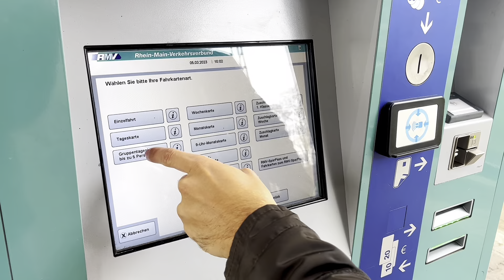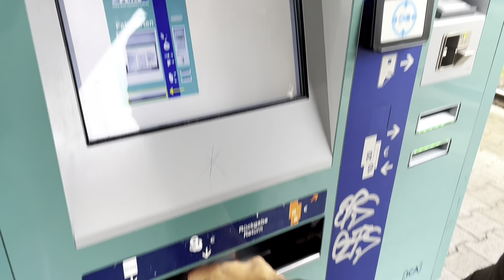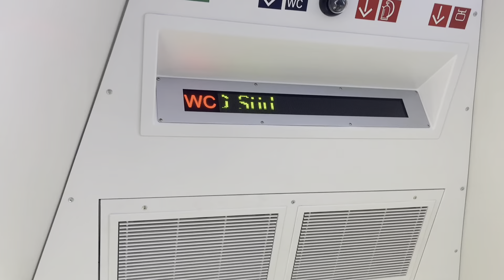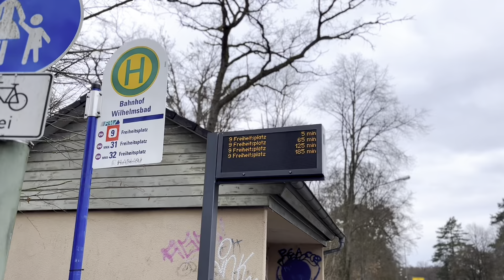Transporte público na Alemanha🇩🇪É isso tudo mesmo?vlog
Nesse vídeo compartilho nossa experiência no transporte público na Alemanha.

Esse é o app!

Acoustic Blues de Audionautix é licenciada de acordo com a licença Atribuição 4.0 da Creative Commons.